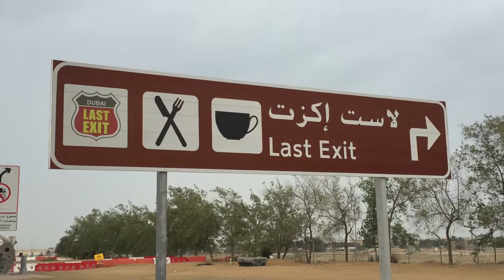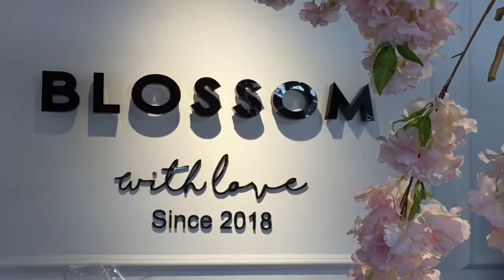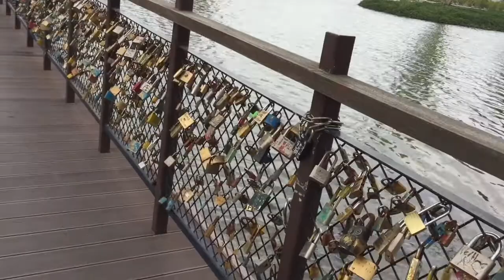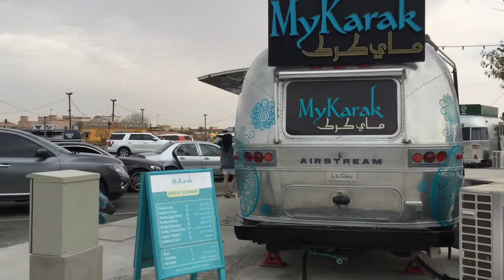The Yard Dubai